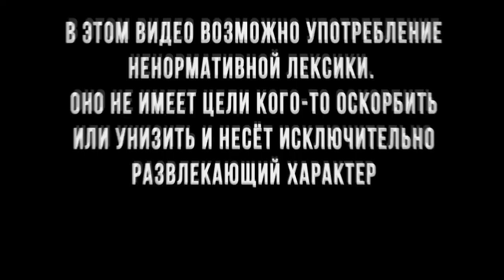Dawg проходит Katana Zero #5